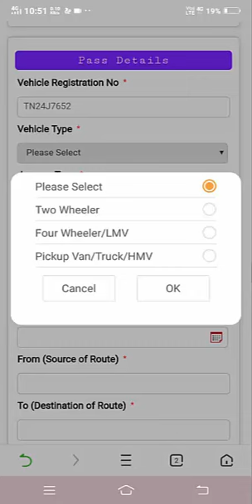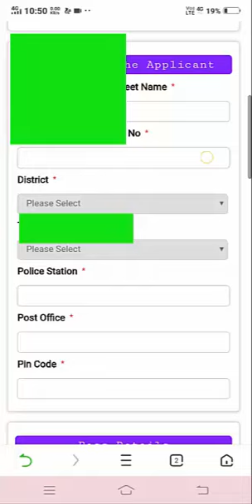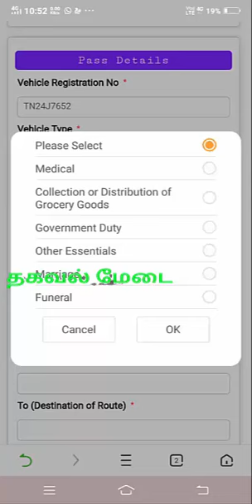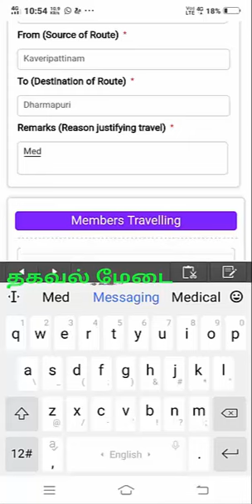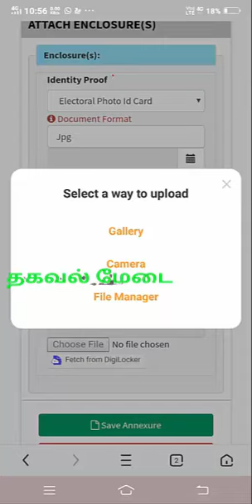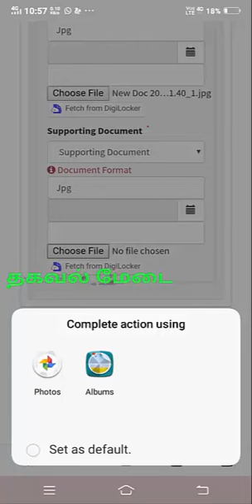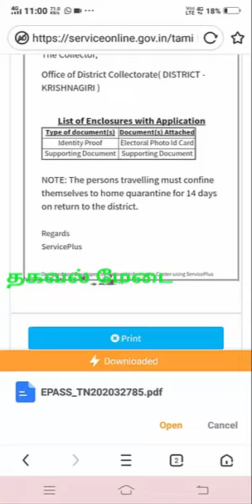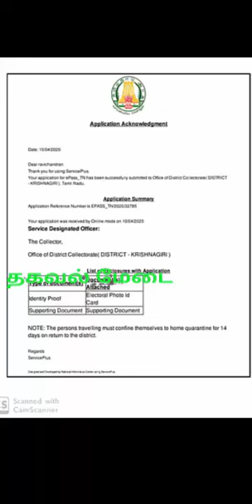E-PASS வாங்குவது எப்படி||How to Buy E-PASS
கொரோனா நோய் பாதித்த இந்த இக்கட்டான சூழலில் இந்தியஅரசு 144 தடை உத்தரவை பிறப்பித்துள்ளது.
 இந்த ஊரடங்கு நேரத்தில் அவசர காரியங்களுக்காக வெளியில் செல்லும்போது,
மற்றும்
விவசாயிகள் விளைபொருட்களை சந்தைக்கு கொண்டு செல்லவும் பெரும் சிக்கலாகிறது.

 இதை மனதில் கொண்டு அரசாங்கம் E-Pass என்ற ஒரு முறையை கொண்டு வந்துள்ளது .
இந்த E-Pass வாங்கியுள்ள எவரும் வெளியில் எந்த தடையும் இன்றி சென்று வரலாம்.
 இந்த EPass ஐ எப்படி பெறுவது என்பது பற்றிய ஒரு முழு விவரம் இந்த வீடியோவில் விளக்கப்பட்டுள்ளது.

E-Pass பெற கீழ்கண்ட Link ஐ Click செய்யவும்.

அவசரத் தேவைகளுக்கு நீங்கள் வெளியே செல்ல வேண்டும் என்றால் மேலே உள்ள லிங்க் மூலமாக இணையத்தில் உள் சென்று உள்ளே கேட்கப்பட்ட கேள்விகளுக்கு சரியான காரணங்களை பதிவு செய்து தங்கள் மொபைலில் ஓட்டி பி பதிவு செய்து காத்திருக்கவும் நீங்கள் செல்லலாம் என்ற உத்தரவு வந்தவுடன் உங்கள் வாகனத்துடன் வெளியே செல்லலாம்.